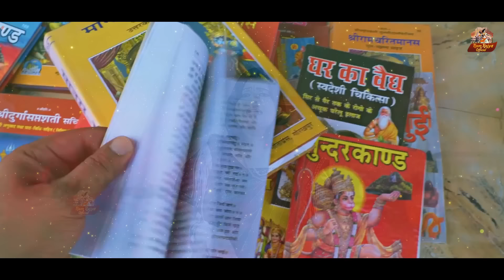kashi vishvnath mandir ka itihash काशी विश्वनाथ मंदिर का इतिहास आल्हा स्वर -संजो बघेल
Swar-Sanjo Baghel
Music Director-Siddharth Verma
lyrics -Niranjan Sen
Recording -Sonotek Studio
Editor & Designer-Gaurav Kumar Saini
Video location -Sonotek Studio